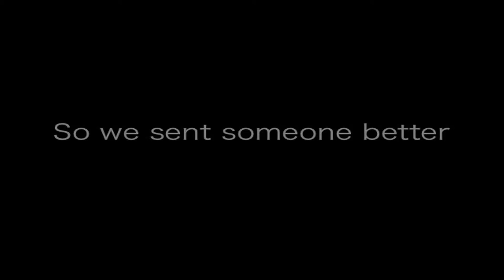Flight of the Feline: An Epic Story about Princess the Cat: Fake Trailer